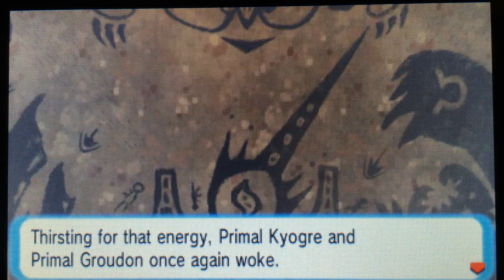Pokemon Omega Ruby: History Lesson (Chapter 3)